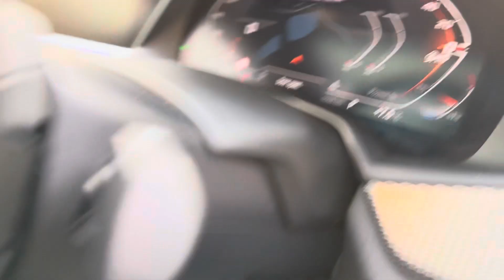21 November 2023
X6 M 50 i